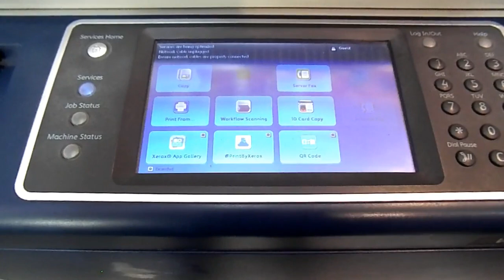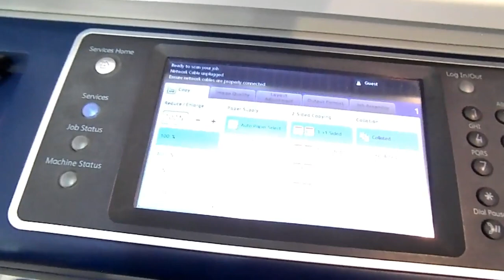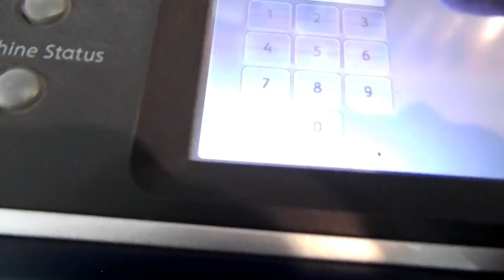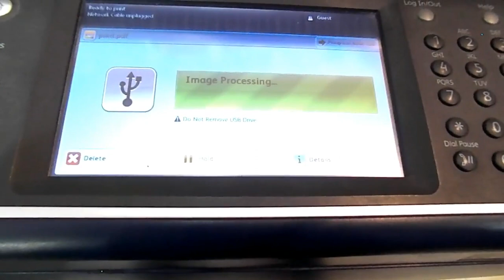HOW TO PRINT FROM USB XEROX 5855 PHOTOCOPIER MACHINE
PRINT FROM USB XEROX 5855 PHOTOCOPIER
USB PRINT XEROX
XEROX 5855 USB PRINT
PRINT FROM USB XEROX 5855
XEROX PRINTING
XEROX 5855 PRINTING
USB CONNECT XEROX PHOTOCOPIER MACHINE
XEROX PHOTOCOPIER MACHINE
XEROX 5855 WORKCENTRE